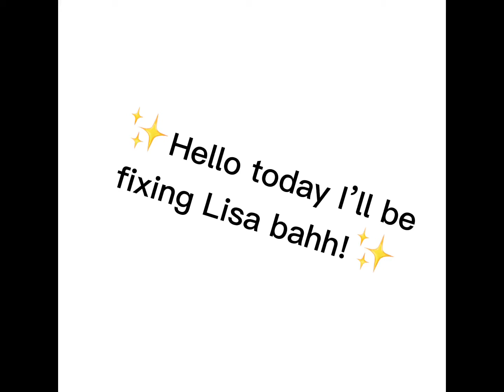Fixing @Lisa bahh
ALL THE HATERS OF LISA BAHH WATCH THIS NOW

Characters:
New amazing Lisa bahh oc